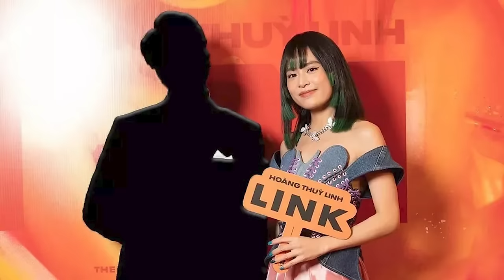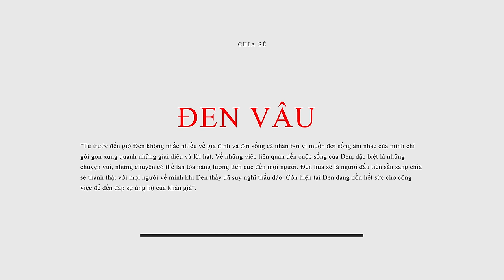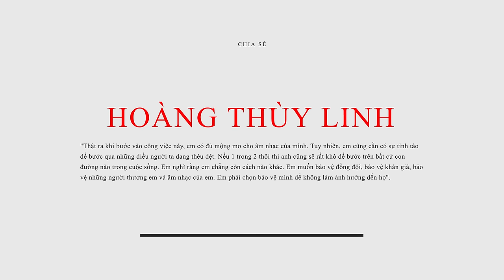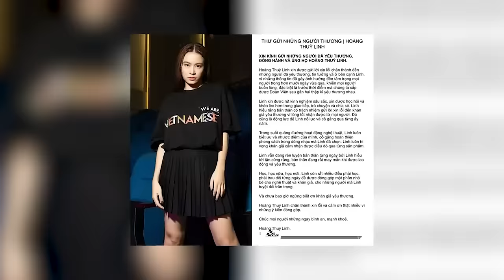TOÀN CẢNH DÂN MẠNG BÌNH LUẬN VỀ CẶP ĐÔI HOÀNG THUỲ LINH & ĐEN VÂU